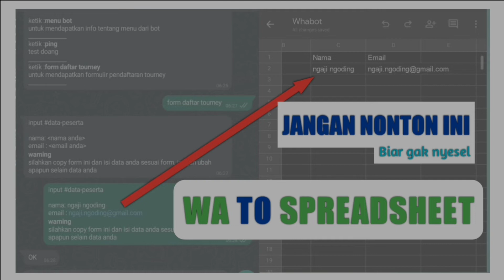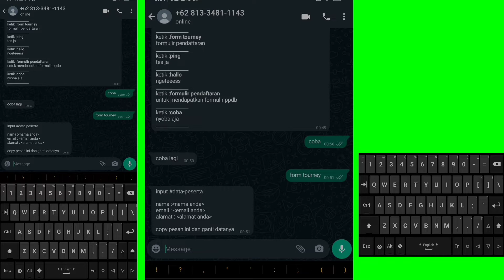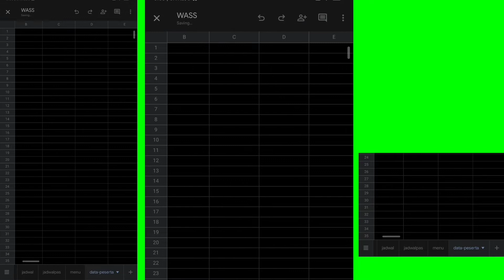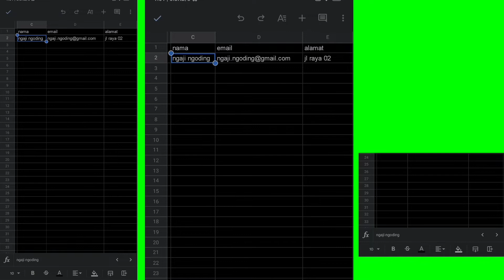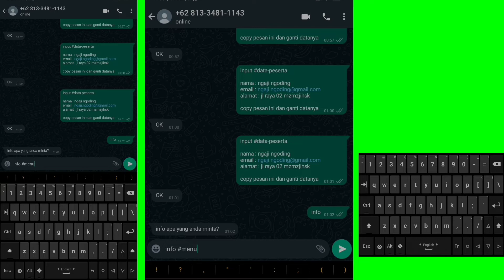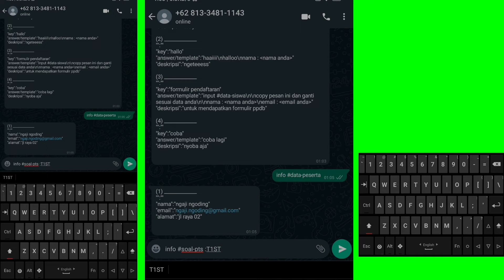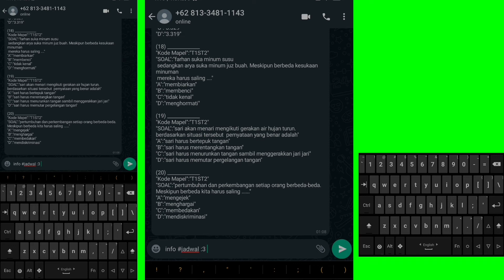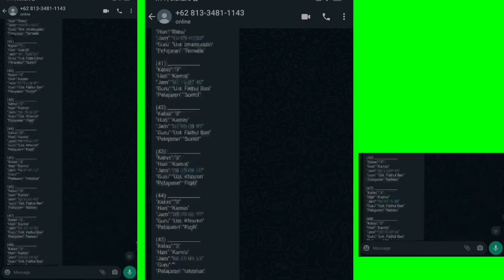chatbot whatsapp google spreadsheet dengan fitur get data waspreadsheet 3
chatbot whatsapp google spreadsheet dengan fitur get data

kali ini saya akan menunjukkan chatbot whatsapp google spreadsheet dengan fitur input data dan get data dari spreadsheet. dengan chatbot whatsapp ini kita bisa memasukkan data ke google spreadsheet dengan whatsapp. dengan whatsapp bot ini juga kita bisa mengambil data dari google spreadsheet dengan whatsapp. kita bisa menentukan sheet mana yang ingin digunakan untuk memasukkan data atau mengambil data. bagaimana caranya, simak videonya!!!